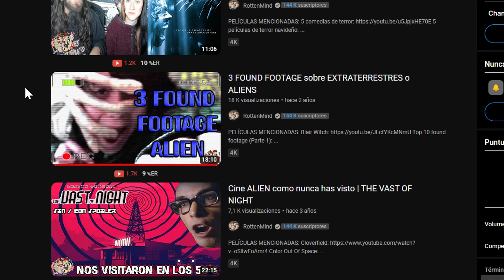NADIE TE SALVARÁ | Terror ALIEN ¿Diferente? | NADIE PODRÁ SALVARTE | No One Will Save You | Disney+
Hoy os traemos la pelicula de TERROR ALIEN de la que todo el mundo esta hablando. NADIE PODRÁ SALVARTE o NADIE TE SALVARÁ. Una propuesta diferente pero.. ¿ES TAN BUENA COMO DICEN? Video SIN/CON Spoiler

Y MUCHAS MAS...

⬇️⬇️ Sinopsis ⬇️⬇️

Brynn es una joven brillante que vive aislada de un vecindario que la ha apartado. Solitaria pero optimista, encuentra consuelo en la casa donde creció, hasta que unos extraños ruidos la despiertan. Proceden de intrusos que parecen ser sobrenaturales. Brynn se enfrenta a extraterrestres que amenazan su futuro y la obligan a enfrentarse a su pasado. (FILMAFFINITY)